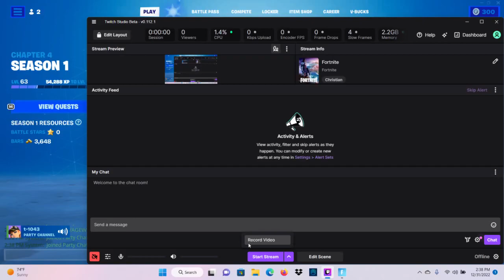Fortnite Part 41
last video of 2022 see yawl in 2023